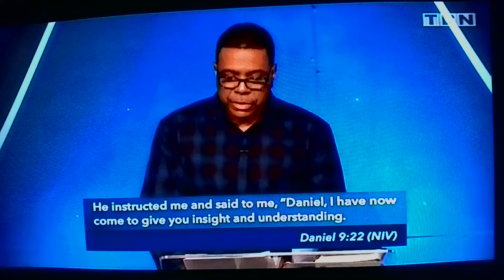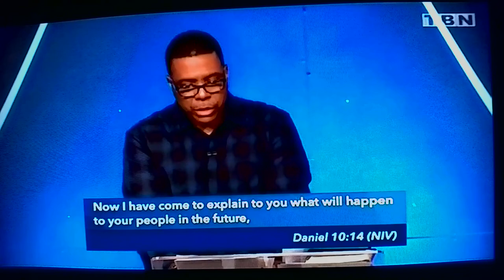2022 0118 21 hundred hrs Delivery from Demons, and the reality of "familiar spirits"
Series Taught by Creflo Re: Delivery from Demons, and the reality of "familiar spirits" having access to suggest Lies.. and Make them strongholds in our minds, for our destruction.  Part 3 of ??